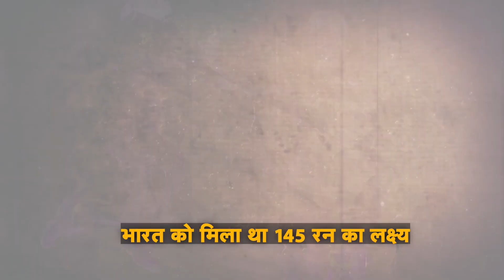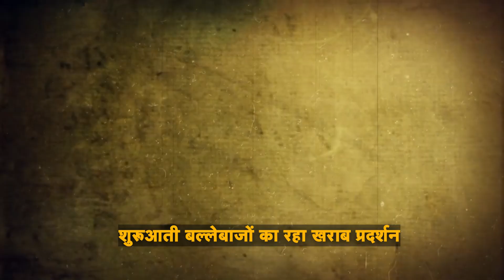India Vs Bangladesh: श्रेयस अय्यर-अश्विन के धमाल से बची टीम इंडिया, बांग्लादेश के मुंह से छीनी जीत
जिस तरह आखिरी वक्त तक भारत और बांग्लादेश के बीच दो मैचों की टेस्ट सीरीज का आखिरा मुकाबला चला, वह भारतीय टीम पर सवाल खड़ा करता है. मैच के तीसरे और चौथे दिन जिस तरह से हालात बदलें, आप इसे रोमांचक मुकाबला तो कह सकते हैं, लेकिन इससे भी इनकार नहीं कर सकते कि ये भारतीय टीम को प्लेइंग 11 पर सोचने की जरूरत है. भला हो shreyas iyer और Ravichandran Ashwin की साझेदारी जिसने टेस्ट में भारत की बांग्लादेश के हाथों पहली हार से उसे बचा लिया. मीरपुर में 145 रन के लक्ष्य का पीछा करते हुए भारत ने 74 रन पर 7 विकेट गंवा दिए थे. अश्विन और श्रेयस ने टीम को जीत तक पहुंचाया दोनों ने भारत के लिए 8वें विकेट के लिए 71 रन की साझेदारी निभाई, जिससे टीम जीत तक पहुंची.